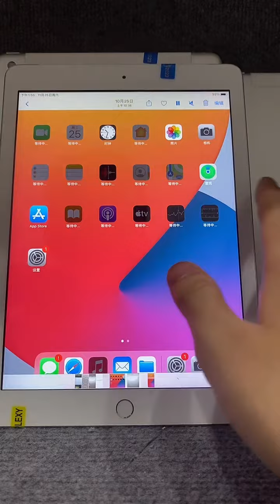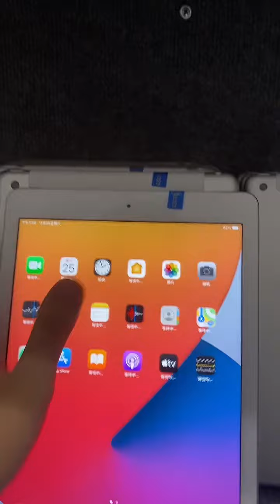Gen 5 cập bến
Bảng giá 24/11/ 2023
mình sẵn các mã hàng chất đẹp Zinall pin cao
iPadProM1-12.9 Zinkeng 17x
iPadAir4/4G 9500k/wifi 8700( new seal 10850k)
🇺🇸Chuyên làm iPad full mã sẵn SL nhiều nhé 🇯🇵
iPadPro2020 128/13200(sl 12900) new seal 13800
iPadPro2018/4G 10300 /256Gb 11400
iPadmini6 bh dài pin100 8700
iPadPro 10.5/4G 6200
iPadAir3:4G 5900
iPadAir5 openbox 11700
iPadAir5/4G 12600
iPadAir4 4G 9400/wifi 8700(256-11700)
iPadMini5/4G 5850
iPadGen10 /4G 9300 Bh apple dài (wifi openbox 8950k)
iPadGen9 wifi 256G 8600
iPadGen8-4G 5700
iPadGen7/4G 4450/4850
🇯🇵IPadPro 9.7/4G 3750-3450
-wifi 32G 3250/128G 3950
iPadGen6/4g 3850
iPadGen5/4G 3450/128G 3950
iPadMini4 4G
-128G 3650 /💋32G 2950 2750/16G 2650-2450
iPadair2/4G 2550/wifi 32G 2750
iPadAir1/4G 1750
iPadMini3/4G 1950
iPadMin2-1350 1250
(iPad 2/4 SL rất nhiều Ae lên đơn giá 650k)
Applewatch s4/5/6/7/8(SE1-2) 2 triệu x

🍎iPhone12Pro 10900/11200
🍎 iPhone12 8100/8800
iPhone11 5900/6900
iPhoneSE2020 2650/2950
iPhone8Plus LVT Pin new 100/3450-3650
iPhone7Plus 2750k
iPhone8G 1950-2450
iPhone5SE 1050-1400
iPhone6S32 1380 Sl fix
iPhone5C 4x ( Sl rất nhiều )

🇯🇵 hàng toàn bộ. Bao full chức năng pin cao nhé Ae.
🇯🇵Ae lấy số lượng có giá cắt lô và fix mạnh nhé
🇯🇵 Bao tét 15 Ngày ( nguồn màn 5 ngày)
Lưu ý Ae phải giữ lại tem nhé.
Call ☎️ 0️⃣5️⃣6️⃣7️⃣0️⃣8️⃣8️⃣8️⃣8️⃣8️⃣
Bank MSB 🏦 0️⃣5️⃣6️⃣7️⃣0️⃣8️⃣8️⃣8️⃣8️⃣8️⃣.